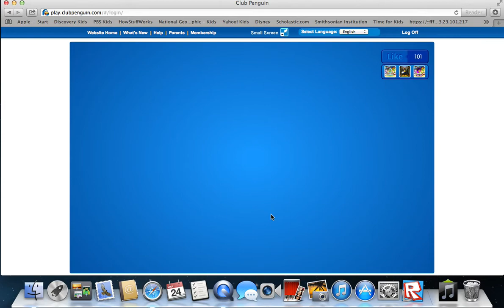RAINBOW PUFFLE 100% REAL!!!!!!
I got the rainbow puffle on cp u can get it to its completly real!